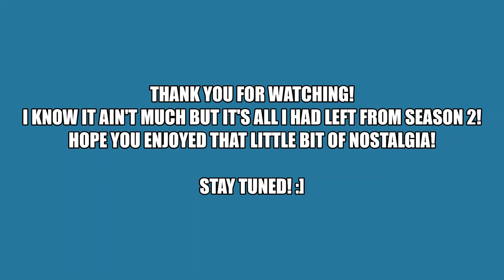Apex Lost Tapes: Season 2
Just a compilation of highlights from Apex Legends Season 2. I've decided to finally stop stalling & begin my possible YouTube career, so I put together some of my favorite Wins & Clutch moments from Season 2. Nostalgia, am I right? I know it isn't much but it's a lil something to get my channel started!

All clips were recorded on my Xbox One!